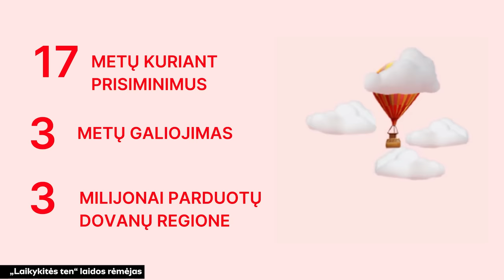„Pirmas transvestitas buvau Lietuvos telike“, – Saulius Urbonavičius-SAMAS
Laikykitės ten palaiko:
🔥E. H. Gombrich „Meno istorija“

Laikykitės Ten svečiuose – televizijos laidų, projektų ir muzikos prodiuseris, atlikėjas, roko grupės BIX įkūrėjas ir lyderis – Saulius Urbonavičius-Samas. Jis pasidalijo prisiminimais apie buvusius televizijos projektus, atskleidė kokią laidą svajoja padaryti, papasakojo apie istorinį koncertą Berlyne ir įdomiausią honorarą.

00:00 SAMAS
1:13 Jubiliejai ir šventinės juostos
4:12 Didžiausia padaryta nesąmonė
10:05 Durniausias televizijos formatas
11:50 Tangomanija
15:59 Dabartinė televizija
18:09 Talentų šou
20:12 svajonių projektas
22:48 Nepavykę projektai
24:26 Bixai Berlyne
29:02 Žaidimas „Taip ir Ne“
34:05 Įdomiausias honoraras

🔵 Kviečiame į Laikykitės ten filmavimą Vilniuje spalio 12 d. LEGENDOSE | Svečiuose Monika Navickienė | Impro241 x Laisvės TV. Bilietai